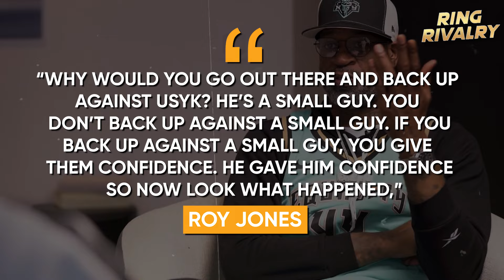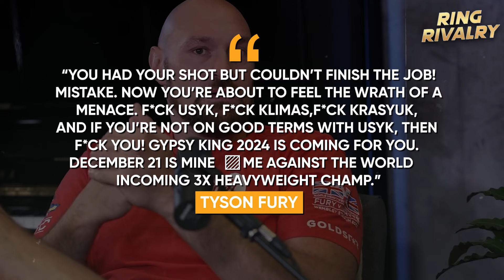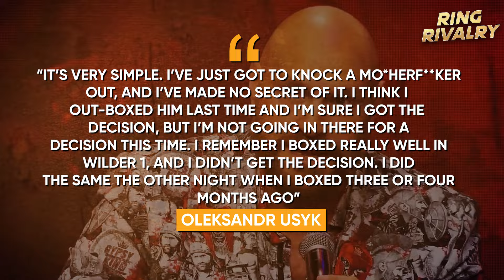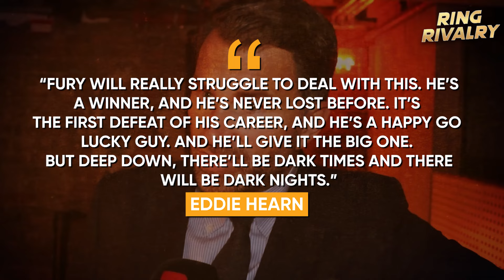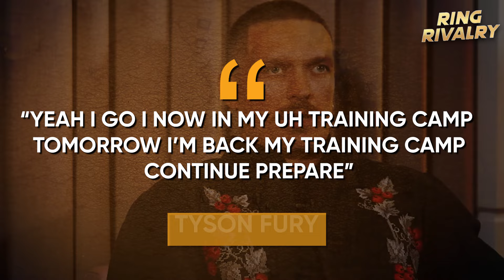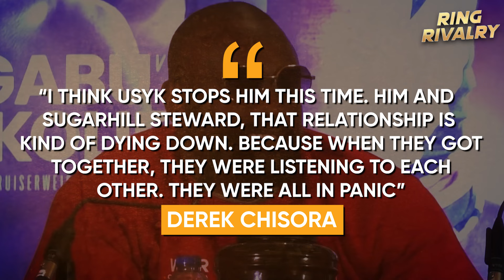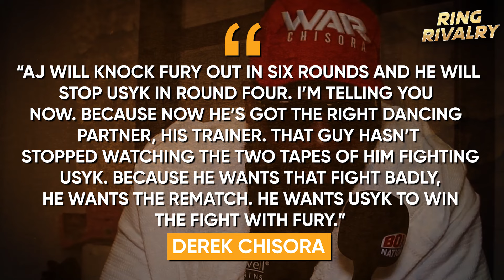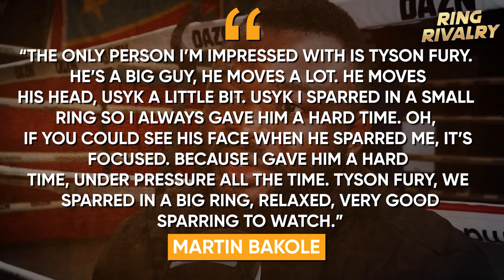Tyson Fury offers a Brutal KNOCKOUT warning to Oleksandr Usyk